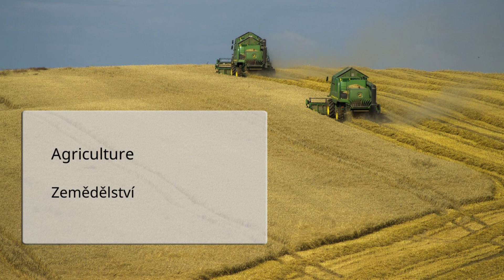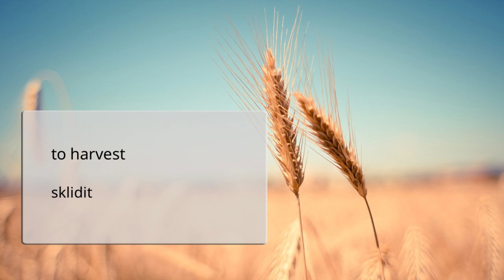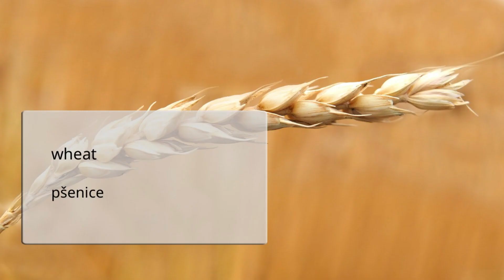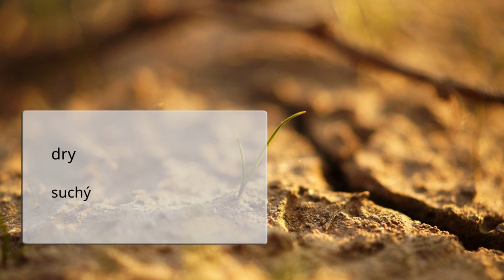Learn English for Czech Speakers, Vocabulary, Agriculture